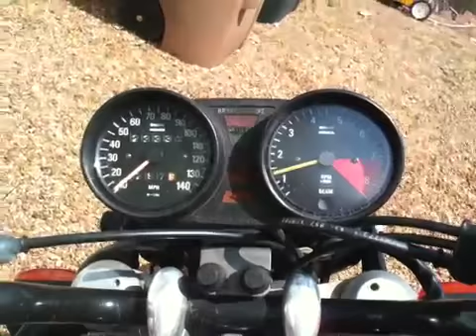1975 BMW R75/6 Motorcycle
A video of my BMW running for Craigslist ad.